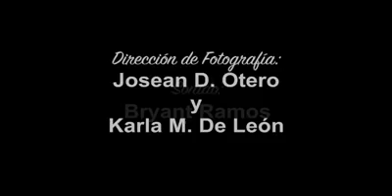Canas y arrugas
Una oda a lo bien vivido